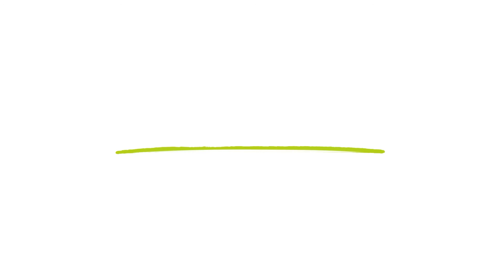FreeON - Carucior 3 in 1, Trio Comfort, Cu landou intarit, Scoica, Parte sport cu sezut reversibil